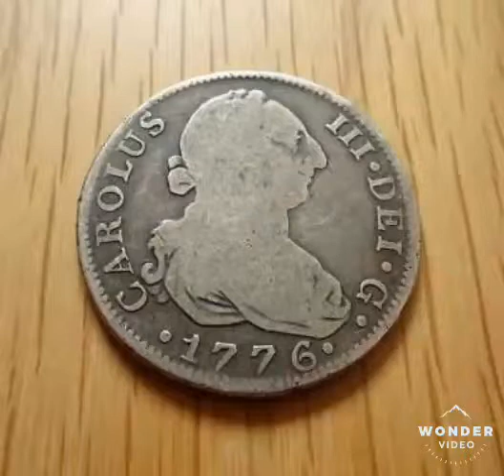MEXICO 1776 2 Reales coin VALUE CAROLUS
2 REALES MEXICO (SILVER) COLONIES coin VALUE. MEXICO 1176 2 REALES coin is worth £60- £200 depending on the quailty of the coin.